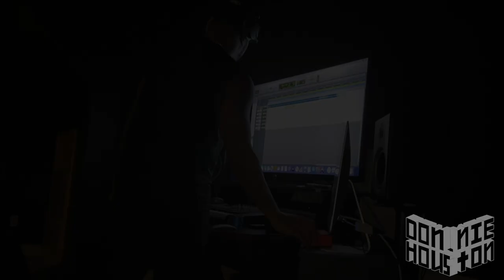Z-Ro and Donnie Houston In The Studio [Part 1]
Z-Ro in the studio working on new music produced by Donnie Houston.